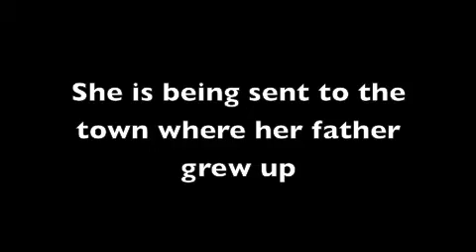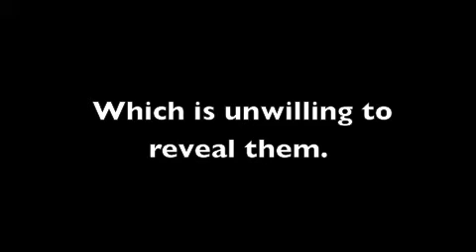Moon Over Manifest- May Bookcast by Quinnlyn